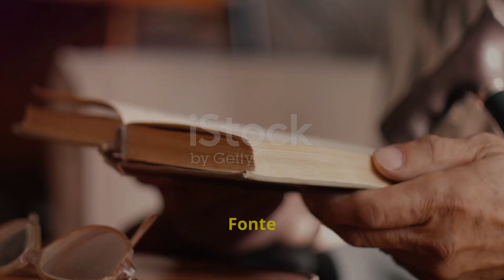Símbolos: Animal de Poder - A Borboleta no Xamanismo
Série Animal de Poder baseada no livro 'Guia Prático de Animal de Poder' de Cláudia Quadros.